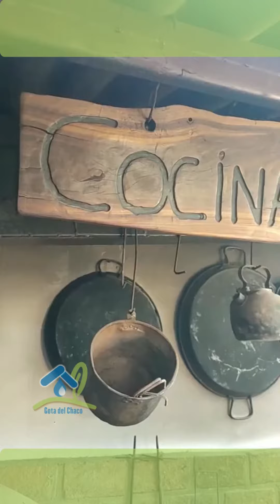Como hacer Picante de Pollo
Se muestra de manera casera como hacemos un tradicional picante de gallina en el chaco boliviano gotadelchaco ChacoSudamericano gastronomia comidacriolla Chaco # VillaMontes